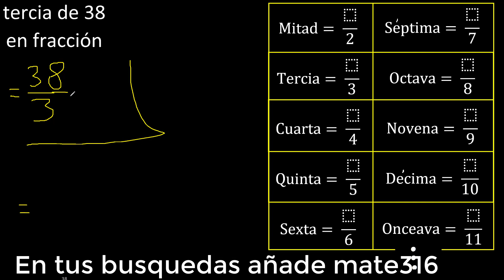tercia de 38 en fraccion . Representar la tercera parte de un numero , parte